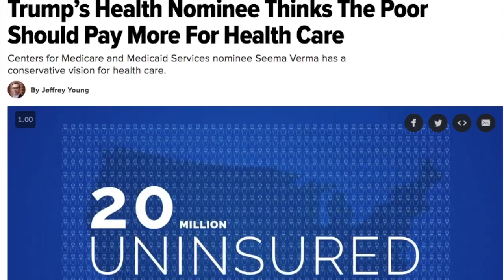TRCC - Trump Is Learning it’s Hard to be a Dictator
Republicans are realizing Trump isn’t as smart and mentally stable as the rest of us knew thewhole time. Also, do you want diarrhea during AND after your wedding? Boy is there good news for you!